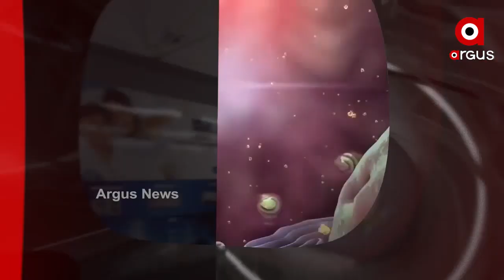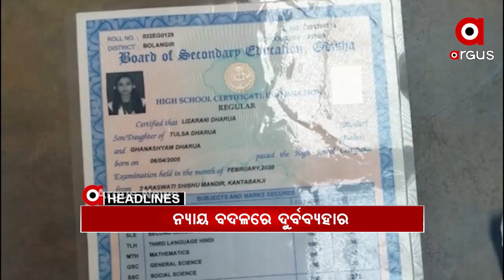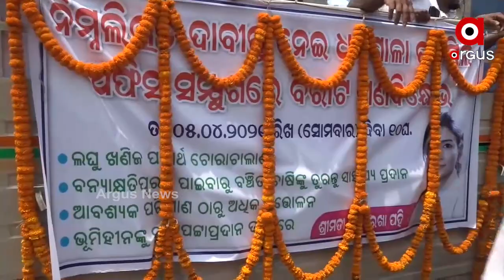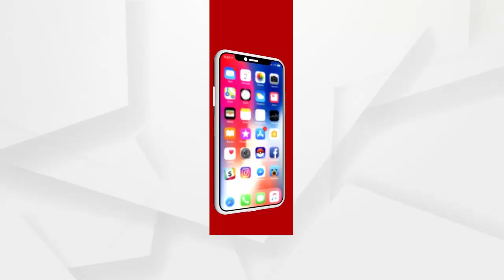Argus Update 11 am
--ରାଜ୍ୟରେ ୫୭୩ ପଜିଟିଭ୍‌
--ସିଲ ହେଲା ହାପି କ୍ଲାସେସ୍
--ଦିନକୁ ଲକ୍ଷେ ପାର୍
--ମୃତକକୁ ଜୀବିତ କରିବାକୁ ପୂଜାପାଠ
ArgusNews NewsUpdate 11AM_NewsWatch all the current, latest and breaking news only on "ArgusNews.in" LIVE TV. The one-stop destination for LIVE news on politics, entertainment, sports, gadgets, and business.